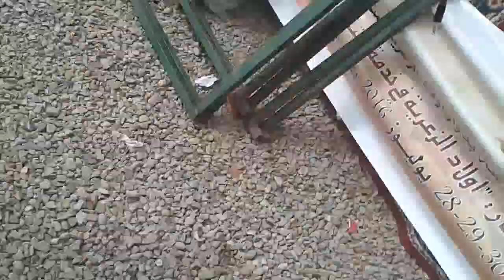مصطفى الرحماني في موسم أولاد الزعريه راس العين